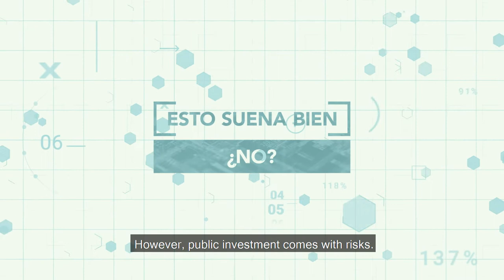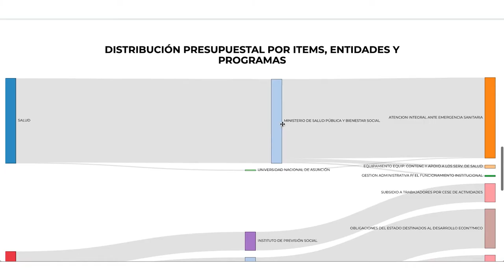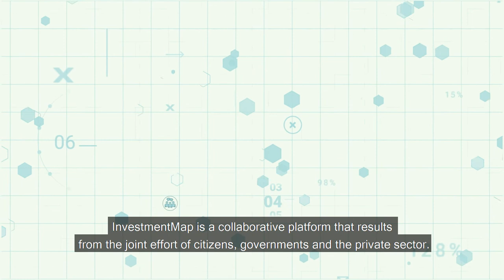MapaInversiones: transparencia e integridad en el uso de los recursos públicos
¿Cómo incrementar la transparencia de las inversiones públicas y mitigar los riesgos de corrupción? MapaInversiones es una iniciativa del Banco Interamericano de Desarrollo que combina tecnología y acceso a la información para generar trazabilidad 360º sobre el uso de los recursos públicos

¡Conoce más sobre el tema!